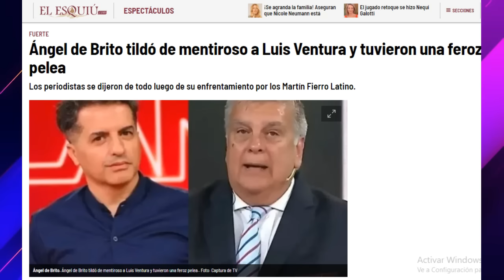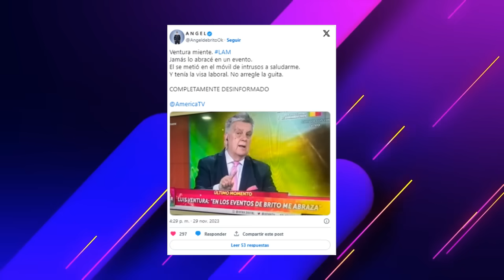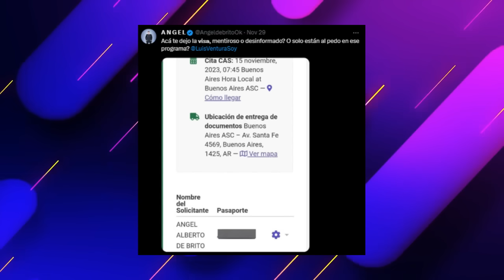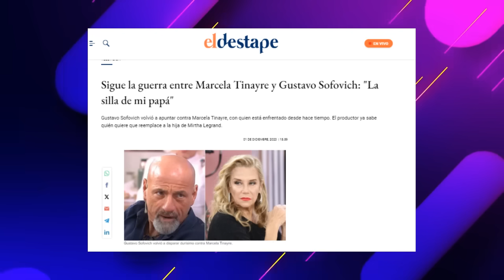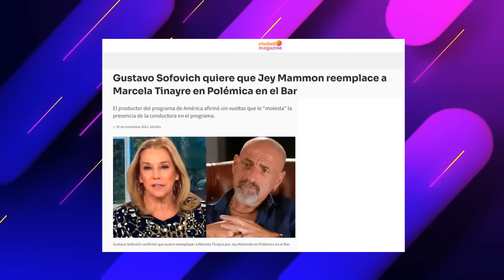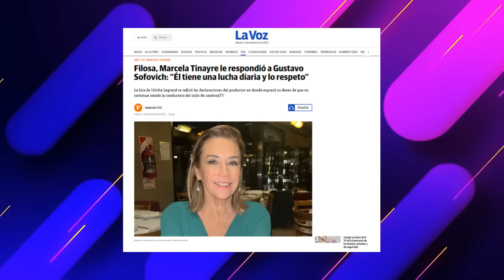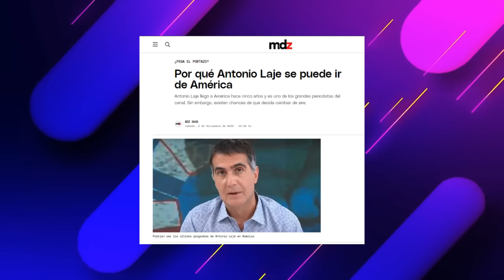Arde América: Ventura desato la Guerra contra Tinelli y De Brito